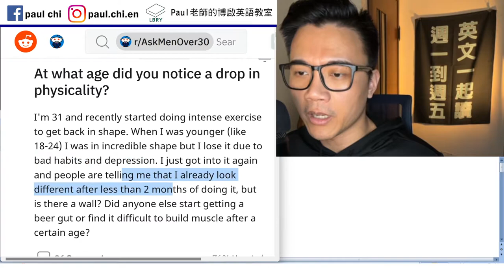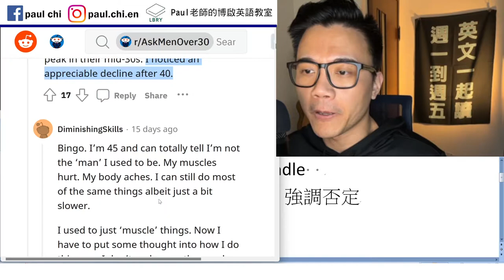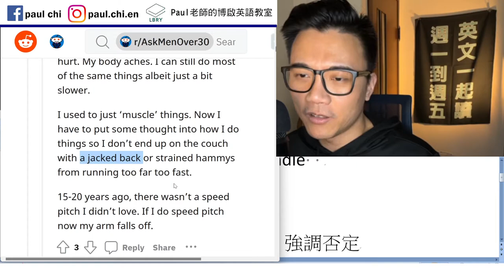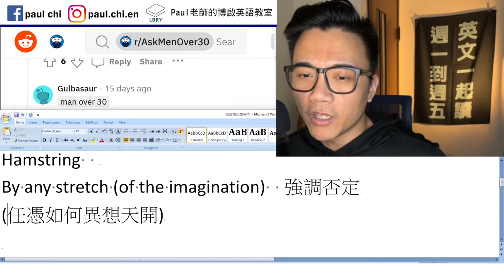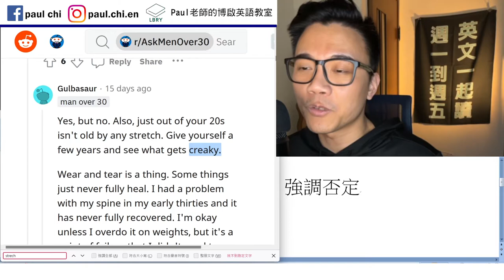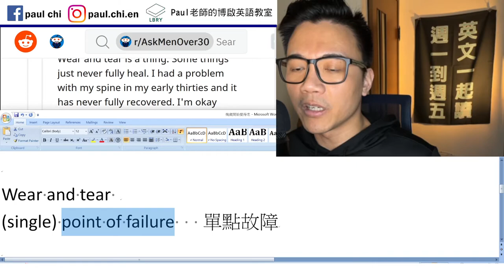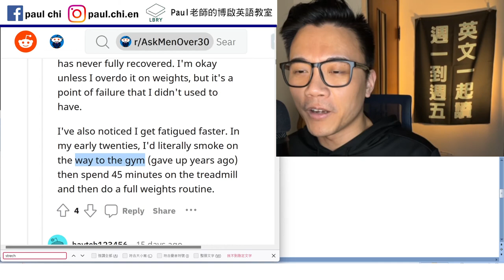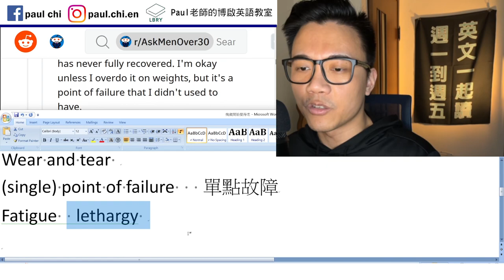【免費英文課 episode 453】單點故障 (point of failure) 是什麼？ (好啦其實要探討西方人何時覺得開始老)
Notes:   beer gut/belly   love handle
Sore 痠   sour 酸    spasm 痙攣   cramp
Hamstring
By any stretch (of the imagination)  強調否定
(任憑如何異想天開)

Wear and tear
(single) point of failure   單點故障
Fatigue  lethargy

LBRY: Paul老師的糟糕英語教室